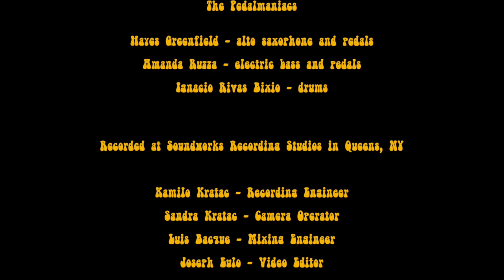The Pedalmaniacs - Pedal Jam #13 - Cuíca Bass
The Pedalmaniacs

Hayes Greenfield - alto saxophone and pedals
Amanda Ruzza - electric bass and pedals
Ignacio Rivas Bixio - drums

On Chapter 13, listen to some Brazilian cuíca on the bass, plus chacarera and free improvisation.

Follow this channel, Pimenta Music and check out a new chapter of The Pedalmaniacs 'pedal jam' every Tuesday morning!

The Pedalmaniacs are three friends who got together to jam at a studio in New York  on a cold winter afternoon. The result is this Web Series. There were no rehearsals, arrangements, overdubs, post edits or 'ProTolls magic;' everything happened right there, at that moment.
Groove, pedals and fun!

Recorded at Soundworks Recording Studios in Queens, NY
Kamilo Kratc - Recording Engineer
Sandra Kratc - Camera Operator
Luis Bacque - Mixing Engineer
Joseph Eulo - Video Editor